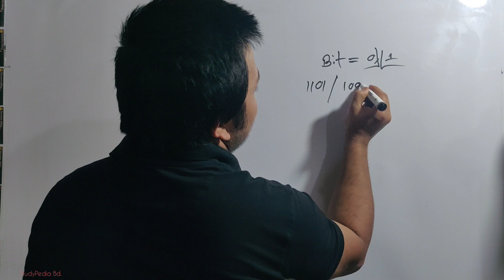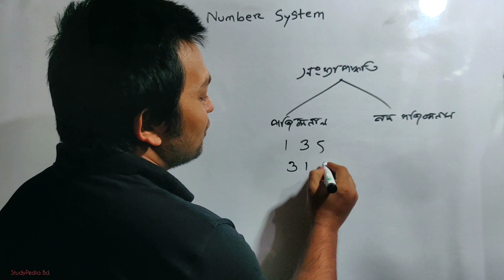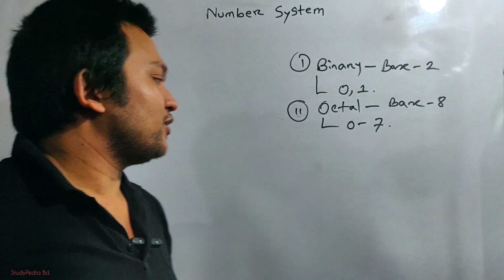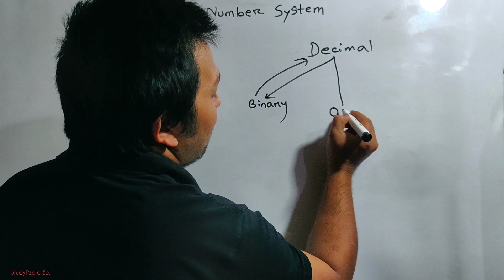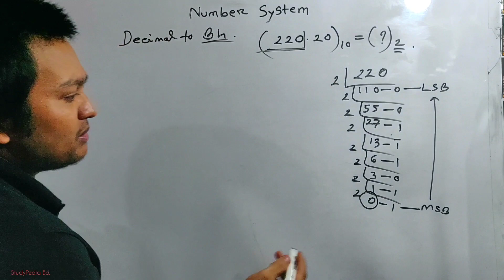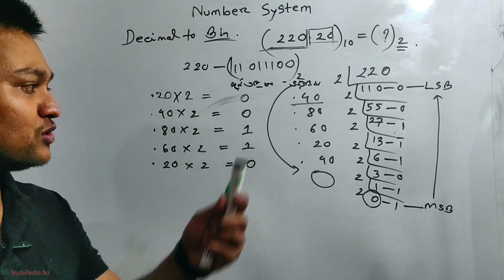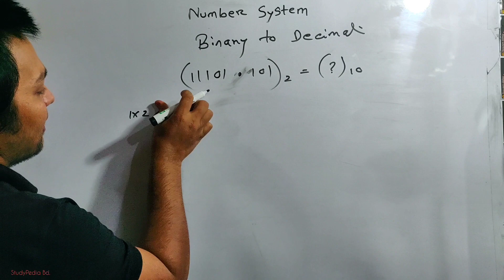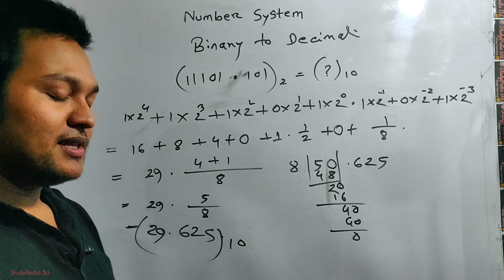HSC ICT || Chapter 3.1 || Number System Part 1 || সংখ্যা পদ্ধতি পর্ব- ০১ || Types Of Number System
Conversion from Decimal to Binary
Conversion from Binary to Decimal

When we type some letters or words, the computer translates them in numbers as computers can understand only numbers. A computer can understand the positional number system where there are only a few symbols called digits and these symbols represent different values depending on the position they occupy in the number.

The value of each digit in a number can be determined using −
-The digit
-The position of the digit in the number
-The base of the number system (where the base is defined as the total number of digits available in the number system)

The number system that we use in our day-to-day life is the decimal number system. Decimal number system has base 10 as it uses 10 digits from 0 to 9. In decimal number system, the successive positions to the left of the decimal point represent units, tens, hundreds, thousands, and so on.

Characteristics of the binary number system are as follows −
-Uses two digits, 0 and 1
-Also called as base 2 number system
-Each position in a binary number represents a 0 power of the base (2). Example 20
-Last position in a binary number represents a x power of the base (2). Example 2x where x represents the last position - 1.

Characteristics of the octal number system are as follows −
-Uses eight digits, 0,1,2,3,4,5,6,7
-Also called as base 8 number system
-Each position in an octal number represents a 0 power of the base (8). Example 80
-Last position in an octal number represents a x power of the base (8). Example 8x where x represents the last position - 1

Characteristics of hexadecimal number system are as follows −

-Uses 10 digits and 6 letters, 0, 1, 2, 3, 4, 5, 6, 7, 8, 9, A, B, C, D, E, F
-Letters represent the numbers starting from 10. A = 10. B = 11, C = 12, D = 13, E = 14, F = 15
-Also called as base 16 number system
-Each position in a hexadecimal number represents a 0 power of the base (16). Example, 160
-Last position in a hexadecimal number represents a x power of the base (16). Example 16x where x represents the last position - 1